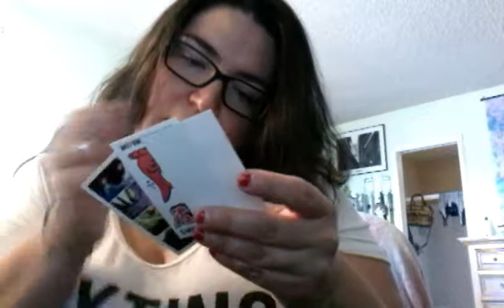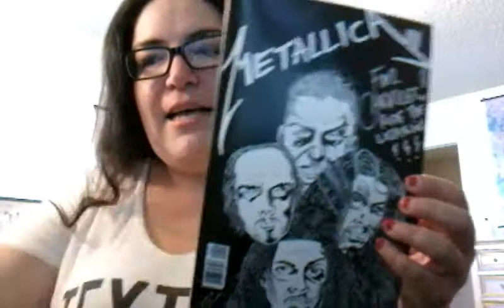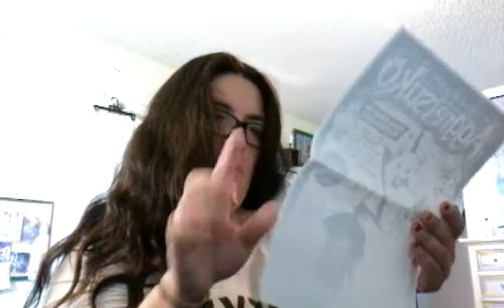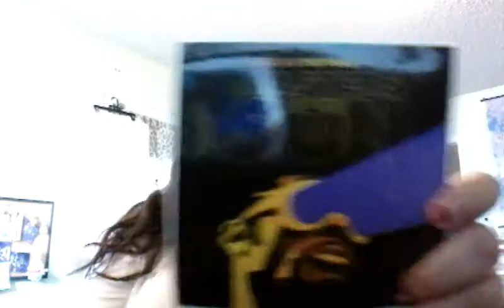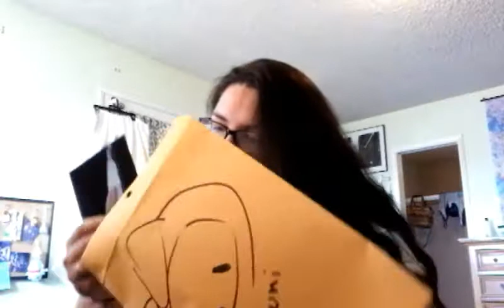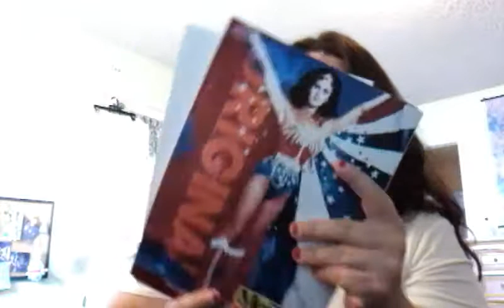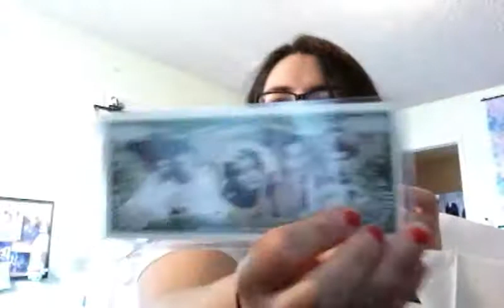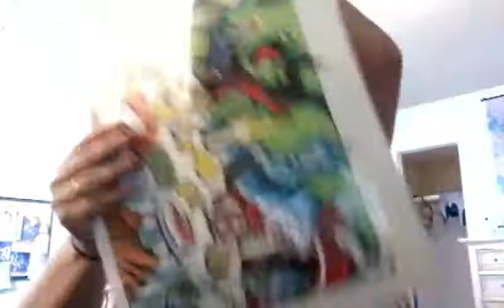SDCC 2017 HAUL!